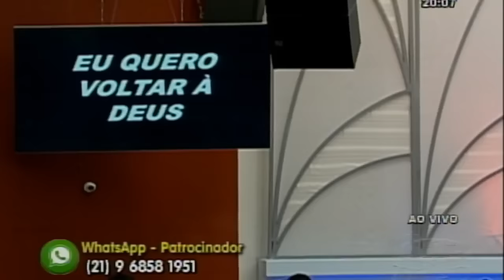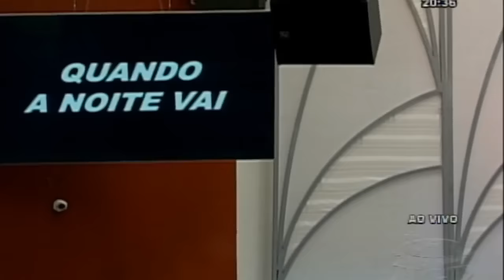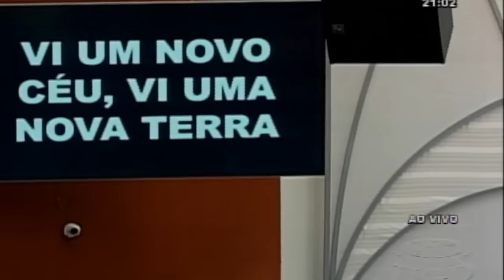100 minutos com Deus - Pr. Jayme de Amorim Campos / Pr. Maiquel Marques (16/05/19)